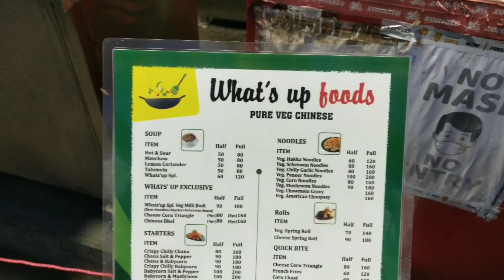Best Review || Whatsapp Food || Evening Snacks || U.M ENTERTAINMENTS || Jamshedpur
The food here in a whatsapp Food in very good taste, Quality and quantity is also too good.The price here is nor very expensive nor very cheap.
Do visit once all the food lovers...

Shoot
Location:- Whats'up foods
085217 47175